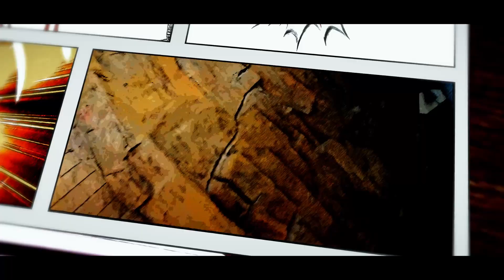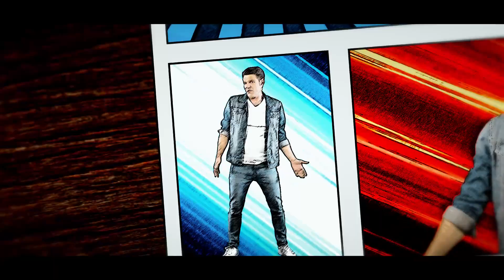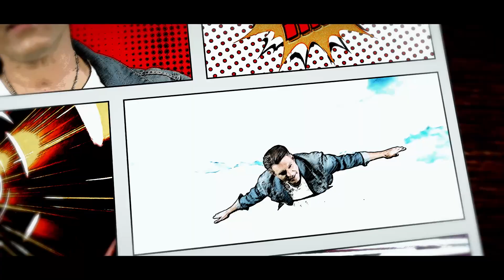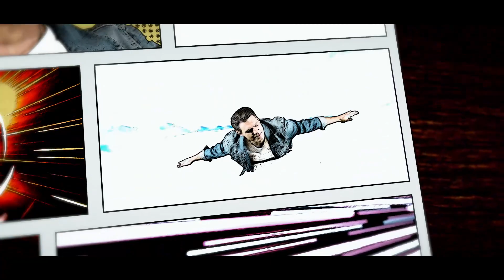Steffen Sturm - Achterbahn (Herz7/7us)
Mehr als 500.000 digitale Streams, Chartpositionen in vielen Radio-und Dance-Charts und als Krönung Top 10-Platzierungen in den Schlagercharts beim Marktführer Amazon: Mit nur wenigen Single-Veröffentlichungen schaffte es Steffen Sturm aus Crailsheim seit seinem Solo-Debüt im März 2022 zum „Aufsteiger der Schlagerszene“ (SWR 4).  Seine selbst geschriebenen Singles „Im Schatten der Nacht“, „Hör wieder auf dein Herz“ und „Liebe Meines Lebens“ gehören mittlerweile zum festen Programm vieler Schlagerstationen – bei Radio VHR, einem der größten Internet- Radiosender grüßte er sogar von Platz 1 der Hörercharts und Nominierung zum „Song des Jahres“.
Ein halbes Dutzend TV-Sendungen sind bereits aufgezeichnet worden – und auch der Blätterwald rauscht gewaltig: Von „Hossa“ bis „Frau Im Spiegel“, von der „Aktuellen“ bis „Musix“.
Mit seiner neuen Single „Achterbahn“ hat sich Steffen wieder mal einen tanzbaren und melodischen Popschlager voller Leichtig- und Eingängigkeit auf die Stimmbänder geschrieben. Produziert wurde der Titel in Zusammenarbeit mit dem bekannten Produzenten Willy Klüter.

Einsteigen, anschnallen und los geht die Achterbahn…